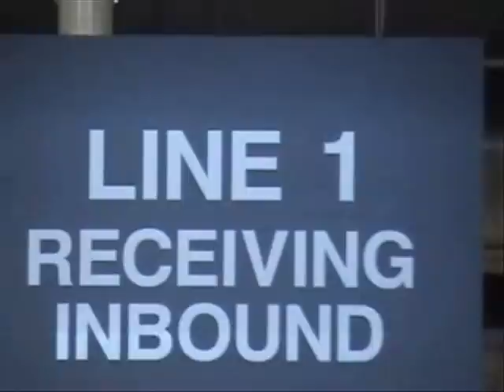Monkey Business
Watch as a "monkey", the slang term for a customer order, makes its way through the Fulfillment Center in Gourock, Scotland